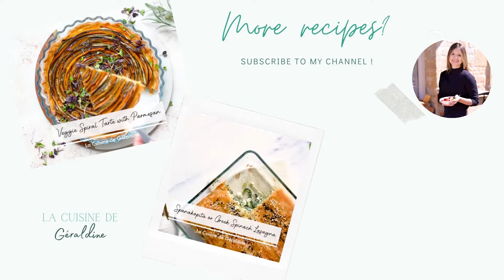Tarte Rose aux Pommes - La Cuisine de Géraldine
Envie de changer de la tarte aux pommes classique ?

Essayez cette Tarte Rose aux Pommes. Non seulement cette tarte sera impressionner vos invités mais elle est également très facile à réaliser.

Retrouvez la recette sur mon blog !

À bientôt,
Géraldine